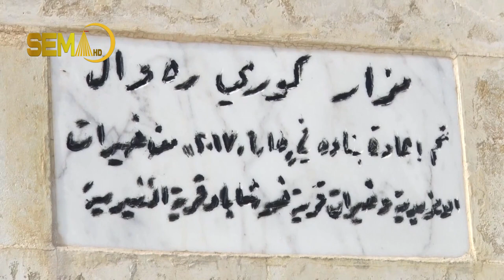رێورسمێن هێڤارا توافا کۆرێ رەوال یا گۆندێن نفێریێ و خەوشابا ل دەشتا نەینەوا هاتنە گێران